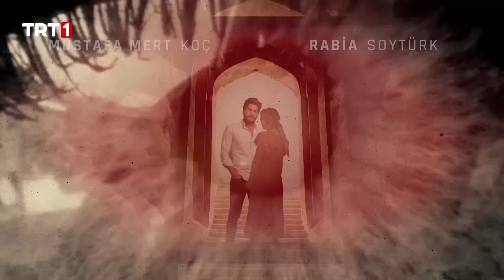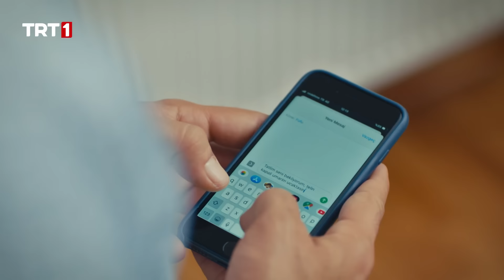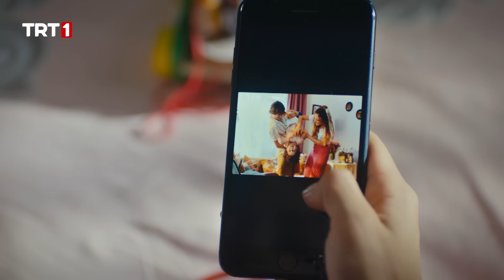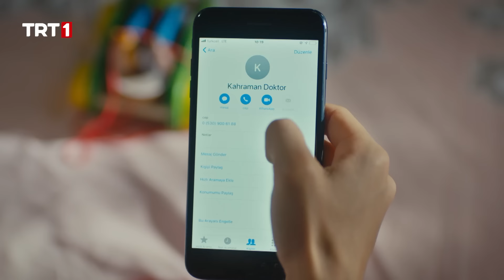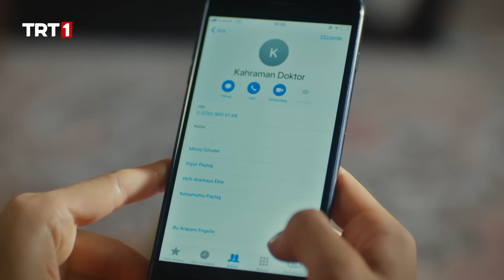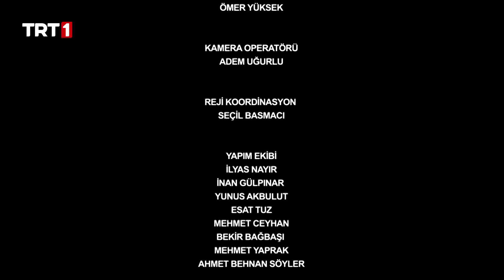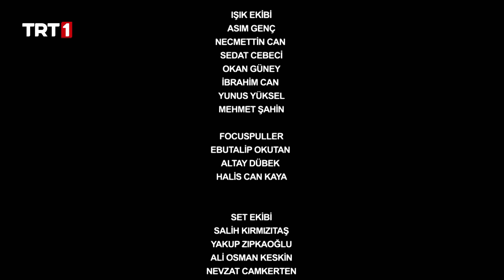Benim Adım Melek (Mi nombre es Melek) - Capítulo 23